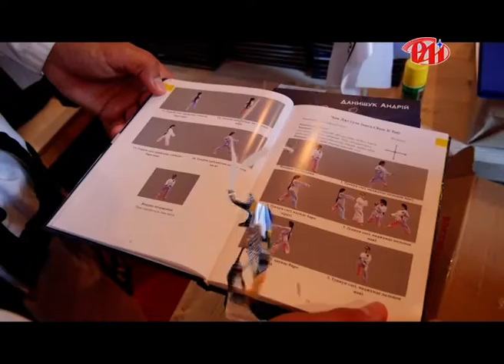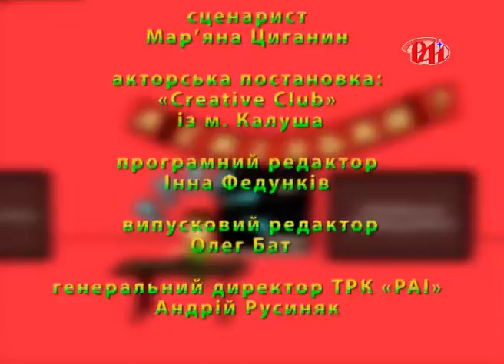Про професію тренера із Таекван-До. Теревеньки №21, 4 сезон